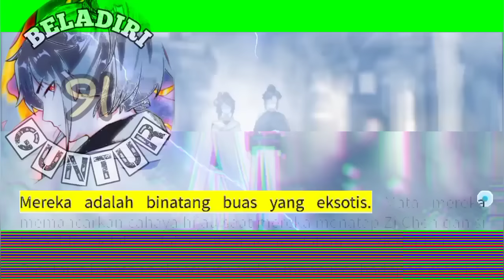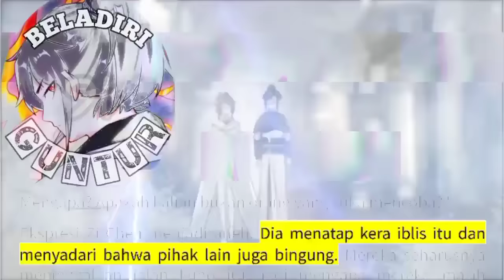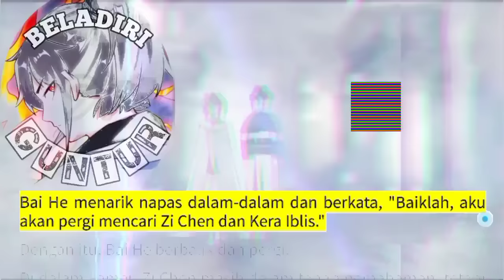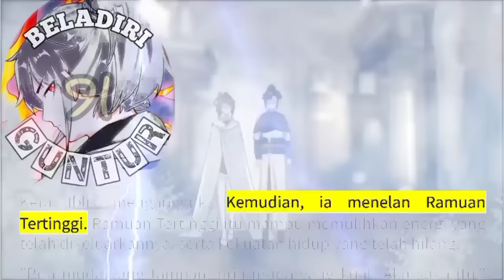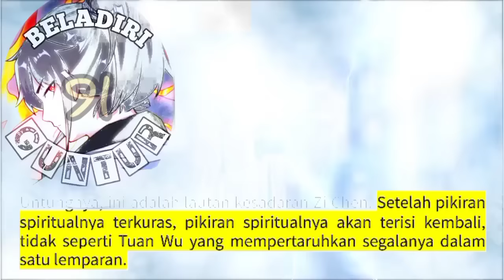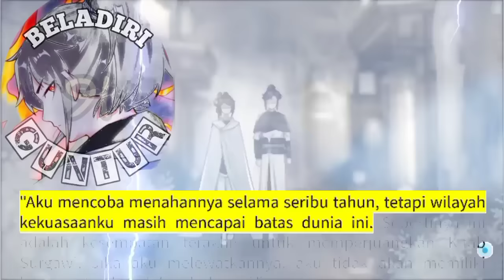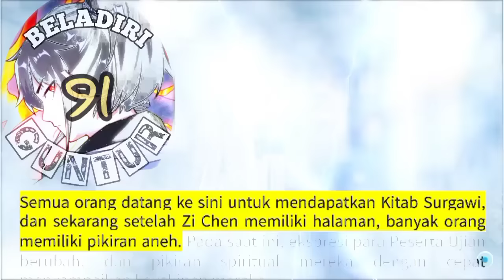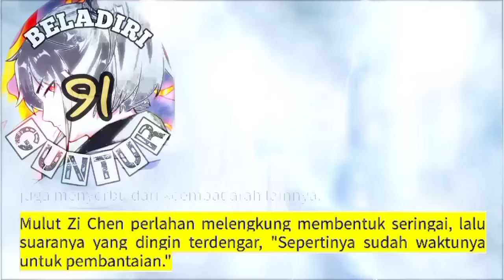Beladiri Guntur season 91